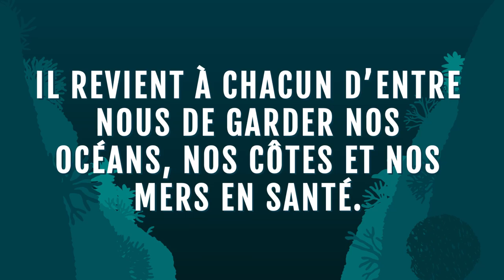Journée mondiale des océans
8 juin 2019
« La Journée mondiale des océans nous rappelle que nous devons en faire plus pour protéger nos océans et nos communautés côtières. Si nous n’agissons pas dès maintenant, nous risquons de perdre plus que ce qu’on peut mesurer dans les laboratoires scientifiques ou les rapports environnementaux. Les changements climatiques sont réels. Les Canadiens et les gens à travers le monde en subissent déjà les conséquences dévastatrices. » — Premier ministre Justin Trudeau